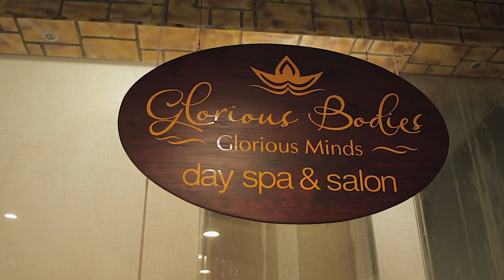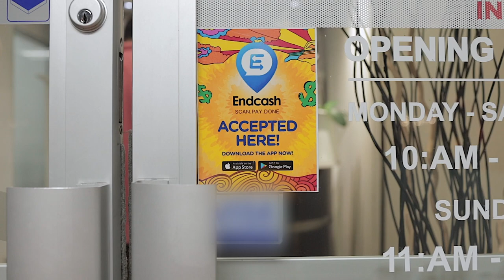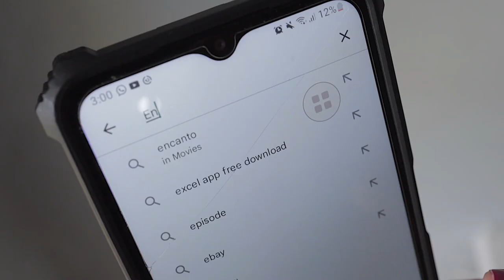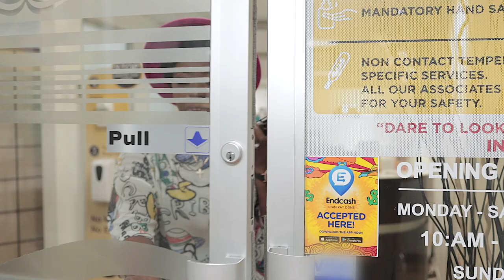Endcash Powered by Republic Bank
So guys. NISA just find out about Republic Bank's "Endcash". Awesome idea, non time consuming, instant payment from phone to phone, AND it's an APP!! All that and more. I love it! Butttt ah think she loves it more than me, because now ah could send money DIRECT to her phone, even though she's with ah different bank! She's getting it Seconds! NO 3 AND 4 DAYS waiting and thing.
So Allyuh we are on Endcash now, Come Join us ok?!